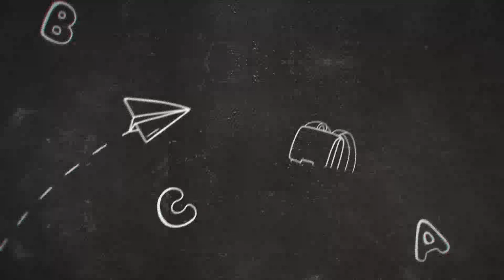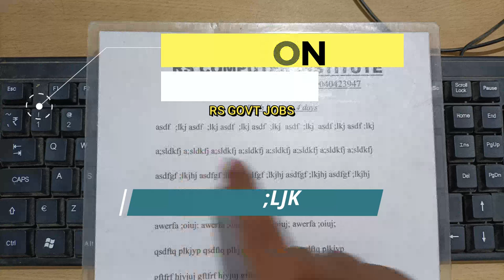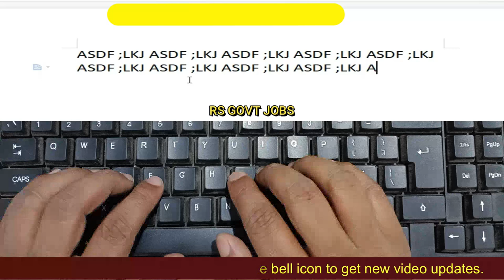computer typing course | learn computer typing | computer typing learning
computer typing course | computer typing | computer typing learning
In this video we discuss about how to learn computer typing course | computer typing | computer typing learning and details we discus in this video.